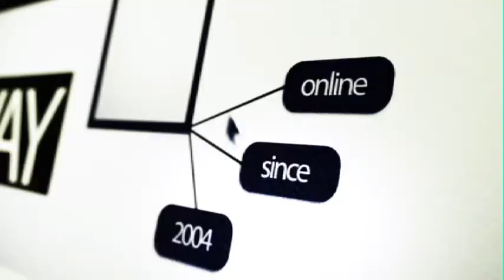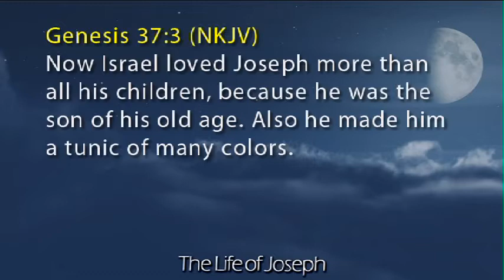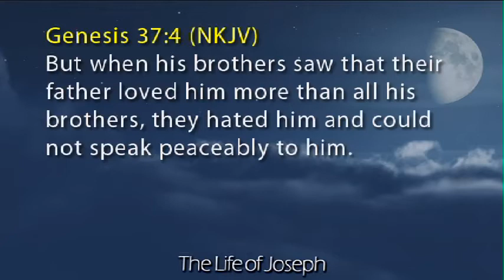"The Life of Joseph, Pt. 1: A Man with a Dream"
Sunday July 22nd, 2012
Pastor Ron Hammonds
churchOnline / Golden Triangle Church on the Rock